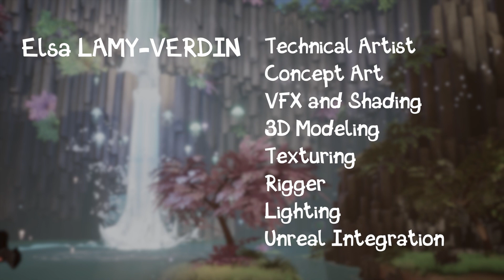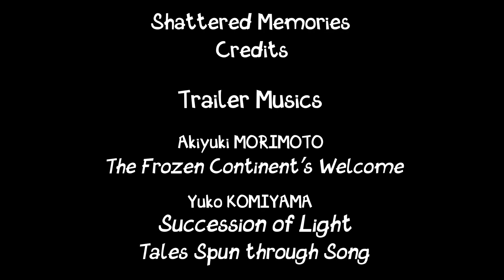Shattered Memories || TRAILER (School Project)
Release on April 1, 4022 // Sortie prévue pour le 1er Avril 4022.

00:00 - Game Trailer
2:33 - Credits

Team Yumuke :

Lead Animator, Concept Art, 3D Modeling, Texturing, Unreal Integration, Lighting, VFX, Trailer Editor

UI Artist, Camera Artist, Concept Art,  3D Modeling, Texturing, Animator, VFX, Game Editor

Technical Artist, Concept Art, 3D Modeling, Texturing, Rigger, Animator, Shading,  Unreal Integration, Lighting, VFX, Render

Project Manager, Concept Art, 3D Modeling, Texturing, Rigger, Animator, VFX, Shading,  Unreal Integration

ENG // Please read the description. (French down below)

After 9 months, this school project is done !! A team of four persons, working on this game concept to may done a video game in the end. The story behind the univers and characters are voluntery blurry. Hope you're intriged, if so, our first goal was achieved :D
Thank to my teammates who were amazing, keeping this determination to do a beautiful project with me ! We're still have a lot to learn and practice but I know we can do it, keep the spirit !

Game pitch:
Following a difficult awakening, Noelle, a 14-year-old girl with amnesia who looks frail and reserved, must explore a wonderful world that seems familiar to her.
Torn between her present experience and her forgotten memories, Noelle must find her memories to continue exploring this strange universe. And to achieve this goal, she must locate and find the photo pieces that are the key to this huge puzzle representing her memory. However, it would have been preferable for her that certain events remained forgotten.

FR // Merci de lire la description

Après 9 mois, ce projet scolaire est terminé !! Une équipe de quatre personnes, travaillant sur ce concept de jeu pour peut-être réaliser un jeu vidéo. L'histoire derrière l'univers et les personnages sont volontairement flous. J'espère que vous êtes intrigué, si c'est le cas, notre premier objectif a été atteint :D
Merci aux membres de mon équipe (Yumuke) qui ont été formidables, gardant cette détermination à faire un beau projet avec moi ! Nous avons encore beaucoup à apprendre et à pratiquer mais je sais que nous pouvons le faire, gardez cette esprit !

Pitch du jeu :
A la suite d'un réveil difficile, Noelle, une jeune fille de 14 ans amnésique à l'apparence frêle et réservée, se doit d'explorer un monde merveilleux qui lui semble familier.
Partagée entre son expérience présente et ses souvenirs oubliés, Noelle doit retrouver ses souvenirs pour continuer à explorer cet étrange univers. Et pour atteindre cet objectif, elle doit localiser et retrouver les morceaux de photo qui sont la clé de cet énorme puzzle représentant sa mémoire. Il aurait cependant été préférable pour elle que certains événements demeurent oubliés.